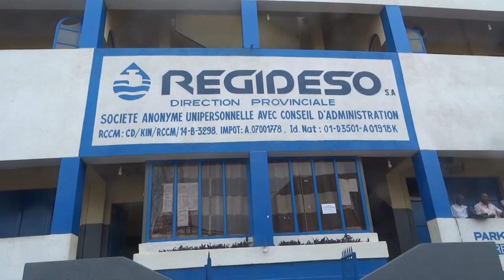visite du commissaire général a l énergie Mr Raphaël nitu loko a la regideso Rtnc kc